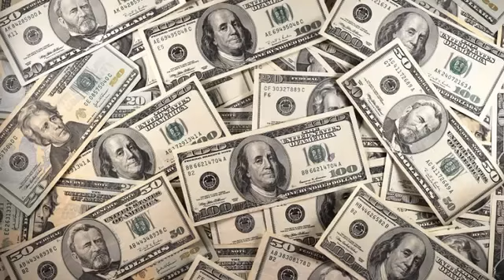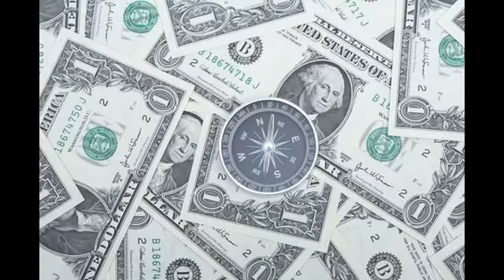【中美贸易战】川普貿易戰中加碼2000億 北京：感到震驚 Ｚ